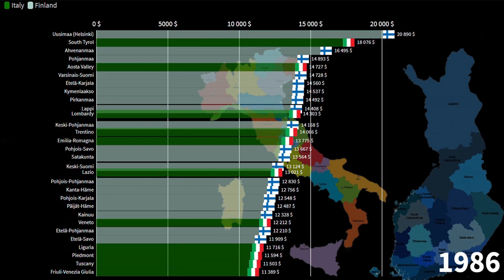Finnish Regions vs Italian Regions, GDP per Capita comparison, 1960-2025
Italian regions by GDP per capita,
Finnish regions by GDP per capita,
Is Italy richer than Finland?,
Is Finland richer than Italy?,
Italy vs Finland economy,
Finland vs Italy economy,
Rome GDP per capita,
Helsinki GDP per capita,
Milan GDP per capita,
Finland Italy,
Italy Finland,

Suomen alueet asukasta kohti laskettuna,
Italian alueet BKT: llä asukasta kohti,
Onko Italia rikkaampi kuin Suomi?
Onko Suomi rikkaampi kuin Italia?
Italia vs Suomen talous,
Suomi vs Italia talous,
Rooman BKT henkeä kohden,
Helsingin BKT henkeä kohti,
Milanon BKT henkeä kohden,
Suomi Italia,
Italia Suomi,

Regioni italiane per PIL pro capite,
Regioni finlandesi per PIL pro capite,
L'Italia è più ricca della Finlandia?,
La Finlandia è più ricca dell'Italia?,
Economia Italia vs Finlandia,
Economia Finlandia vs Italia,
Roma PIL pro capite,
PIL pro capite di Helsinki,
PIL pro capite di Milano,
Finlandia Italia,
Italia Finlandia,

Common Source:

1) Tradingeconomics
2) Countryeconomy.com
3) Worldbank
4) IMF
5) Statista
6) UN